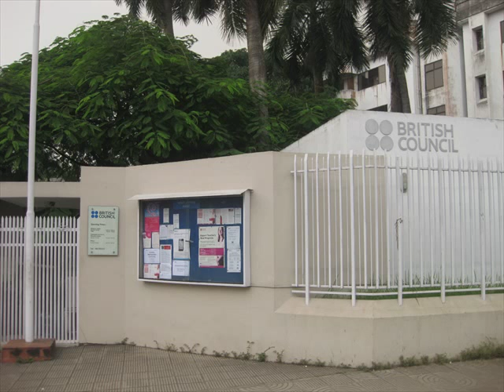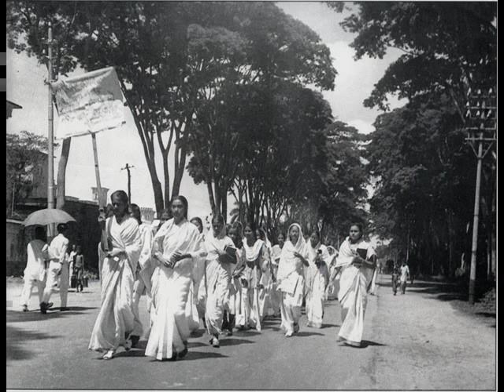Dhaka International Film Festival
Watch out the events of Dhaka International Film Festival